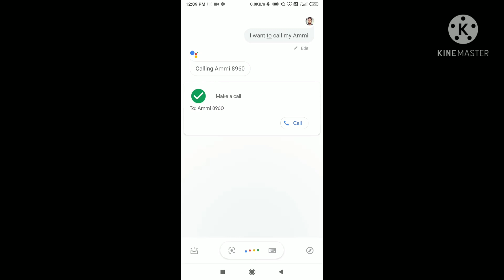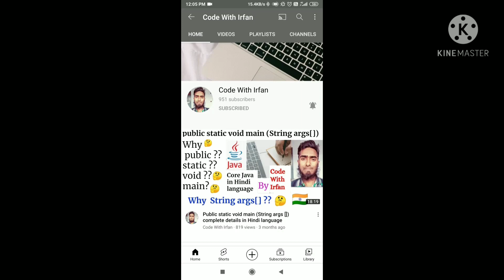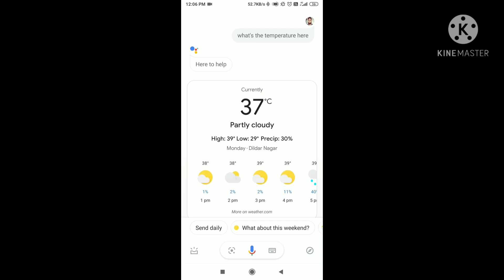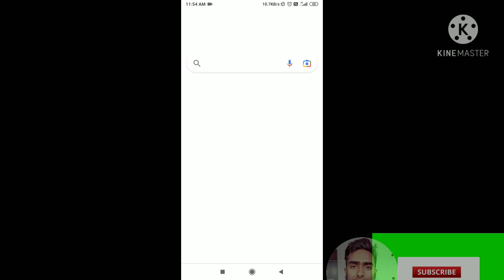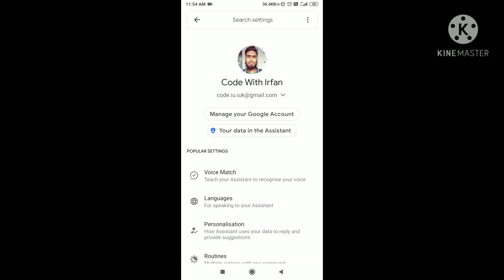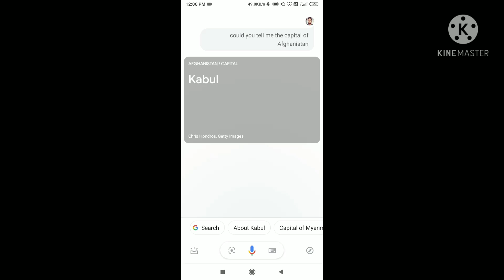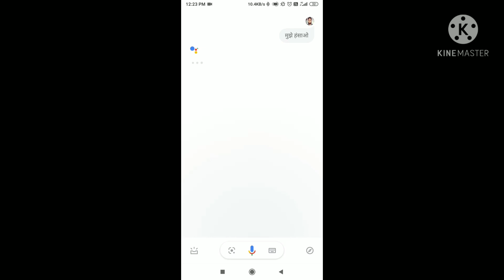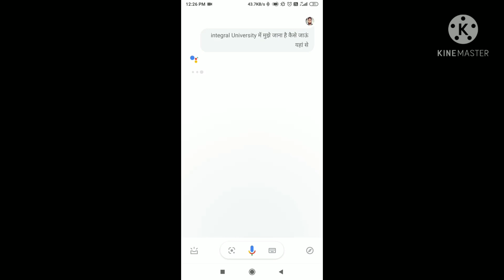Google Assistant settings in your phone#googleassistant#robotics#siri